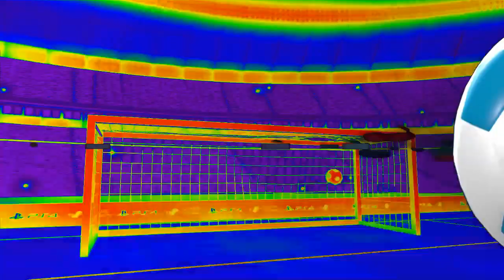Some of my journey goals